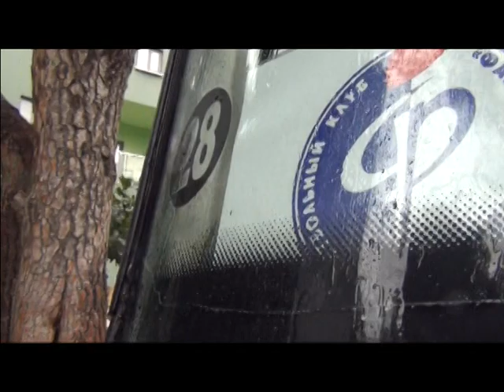20.01.2019 Тренировка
Ассоциация "Футбольный клуб "Факел" Воронеж"